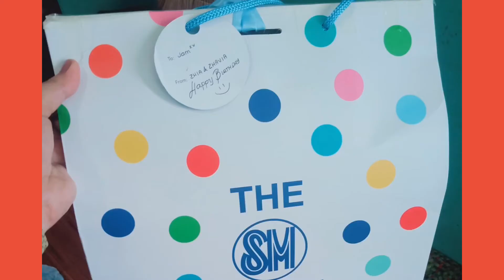Project 2 Spider man theme